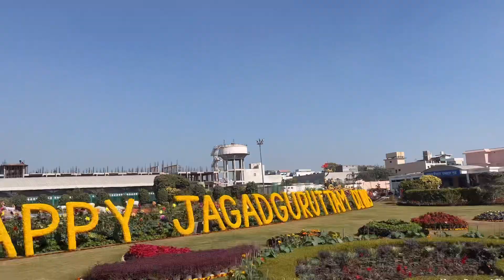प्रेम मंदिर वृन्दावन धाम, 7 मिनट में सम्पूर्ण दर्शन prem mandir vrindavan dham vlog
Prem Mandir

Prem Mandir is a Hindu temple dedicated to Lord Krishna and Radha, located in the holy city of Vrindavan, Uttar Pradesh, India. It was built by Jagadguru Kripalu Maharaj, a spiritual leader, and was inaugurated on 17th February 2012.

The temple's architecture is a beautiful blend of traditional and modern styles, with the use of white marble giving it a pristine and peaceful look. The temple's intricate carvings and sculptures depict the eternal love between Lord Krishna and Radha, and are a sight to behold.

The Prem Mandir is open to devotees of all religions, and it attracts thousands of visitors every day. The temple is especially popular for its evening light and sound show, which brings the temple to life with a stunning visual display. The show is accompanied by devotional songs and chants, adding to the temple's spiritual atmosphere.

The temple's central hall houses the main deity of Lord Krishna and Radha, along with their devotees. The hall is decorated with exquisite paintings and murals, depicting the divine love and devotion of Lord Krishna's followers.

The Prem Mandir also has a beautiful garden surrounding it, with fountains and flowers that add to the temple's peaceful ambiance. The garden is well-maintained, and visitors can take a leisurely walk around it, enjoying the serene surroundings.

Overall, the Prem Mandir is a must-visit destination for anyone seeking spiritual enlightenment and a peaceful atmosphere. Its beauty, grandeur, and divinity make it one of the most popular and revered temples in India.